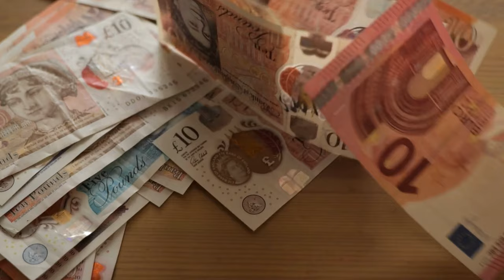Discover Wales: Explore Castles, Cuisine, and Wildlife!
Join Rocky Fieldstone, your AI-generated guide, as he takes you on a captivating journey through Wales—a land where ancient castles, stunning landscapes, and rich traditions converge. In this video, you’ll explore the vibrant capital city of Cardiff, learn about Wales' famous foods like Welsh rarebit and cawl, and discover its diverse geography from the peaks of Snowdonia to the coastlines of Pembrokeshire.

By watching this video, you’ll gain insights into:

- Cardiff, the capital city of Wales, its population, and the currency used.
- Famous Welsh dishes that reflect the country's culinary heritage.
- The diverse geography of Wales, including its mountains, hills, and coastal areas.
- Wales' rich wildlife, including rare birds and marine life.
- Iconic landmarks such as Caernarfon Castle and the medieval town of Conwy.